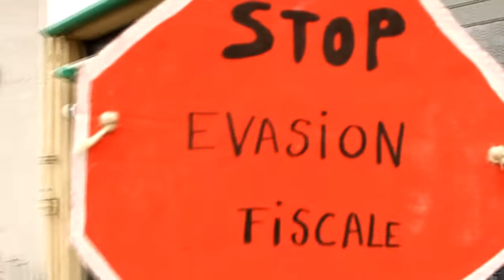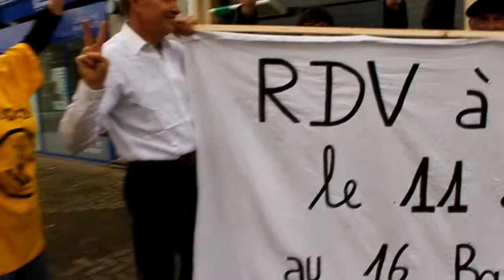JL BONNAFE CHALLENGE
Jean Laurent BONNAFE Challenge par le COLLECTIF CAAC à la BNP de Billière le 1er Avril 2017.